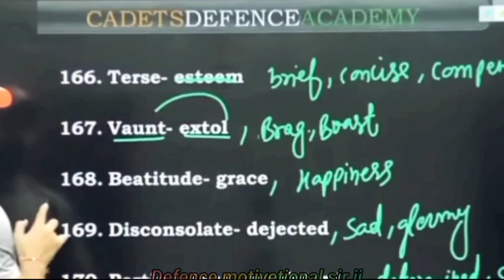🔴4 साल की नौकरी पसन्द नहीं है | sanjeev thakur sir | परमानेंट नौकरी चाहिए तो इन सब की तैयारी करो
अग्निवीर कोटद्वार भर्ती रैली | agniveerbharti kotdwar dhar

Agnipath Bharti Yojna | Agneepath Agniveer भर्ती प्रक्रिया को लेकर बड़ी खबर । TOD Agniveer Rally exam latest news update | IAF Army Navy | Agniveer Army Rally Bharti 2022 Physical Recruitment Live Running Video

अग्निपथ का मतलब क्या है?
agniveer selection process
आर्मी के लिए कितनी फुट लंबाई चाहिए?
आर्मी हाइट कितनी चाहिए 2022 ?
अग्निपथ योजना क्या है ?
10th pass Army kaise join Kare,
sanjeev thakur motivational video
sanjeev sir motivational speech
sanjeev thakur sir status
sanjeev thakur sir motivational video
sanjeev sir status
sanjeev sir motivation
sanjeev thakur motivational video sta...
defence status
sanjeev thakur status
air force status
sanjeev sir motivation status
sanjeev thakur sir
defence motivational video status
sanjeev thakur motivation
defence motivational video